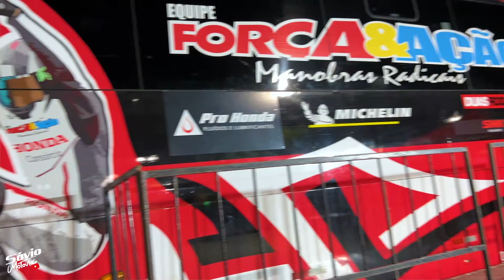EQUIPE FORÇA & AÇÃO A MAIOR EQUIPE DE MANOBRAS DE MOTO DO BRASIL